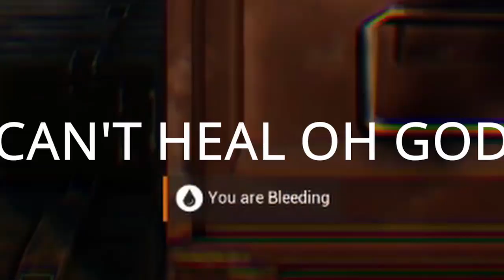Respawn Simulator 2021 - Squad noob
Learning Squad means lots of dying. But we make friends along the way.

Next video will have better quality and audio mix I promise.